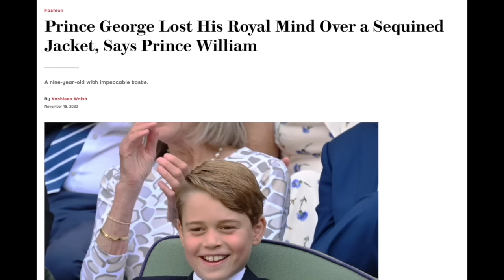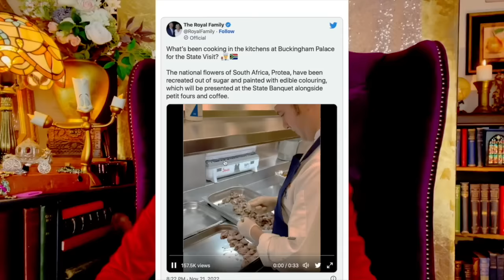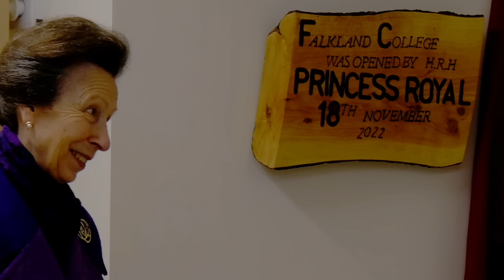Princess Catherine Appears In A Fairytale Royal Carriage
💠 COMMENT SECTION :  Links to any other videos or websites have been disabled to prevent spamming or scams, so regrettably, any comments you post that include links will not be visible.
Please keep your wits about you for scammers in all comment sections who impersonate other channels or other people, and don't give out your personal information.

💠  I do NOT have a profile on any platforms such as Instagram, Facebook, Telegram or Twitter.  If I ever join another platform I will update the description box here. I cannot accept gifts, emails or post.    Thank you for your understanding.

00:00